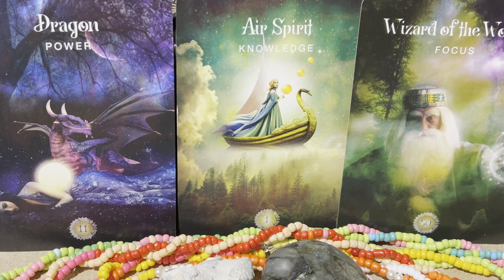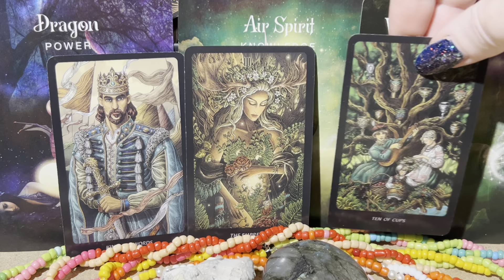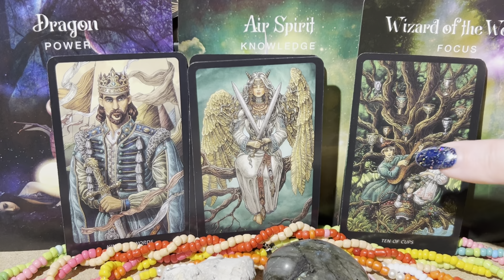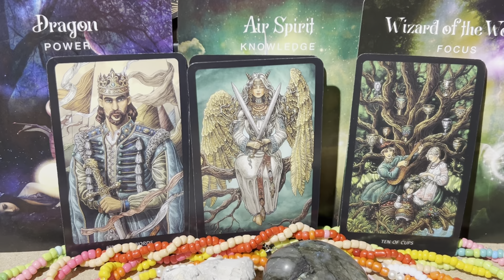BIG .. Fated Wins,wealth and adventure 🪬aapril showering you with blessings✅tarot daily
Tarot read